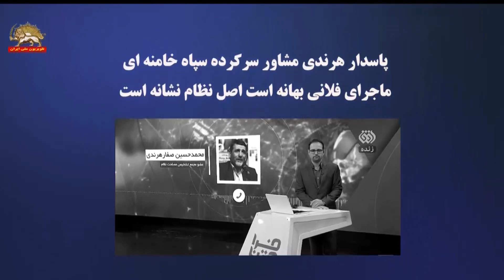پاسدارصفار هرندی مشاورسرکرده کل سپاه پاسداران:ماجرای فلانی بهانه است اصل نظام نشانه ست-۳۱ شهریور۱۴۰۱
پاسدار صفار هرندی، مشاور سرکرده کل سپاه پاسداران ـ  ۱۴۰۱۰۶۲۹
خوب  آقا اگر می‌خواهی ابراز وفاداری به یک فردی که فکر می‌کنی مظلوم واقع شده ابراز بکنی دلسوزی بکنی خوب این‌که با تخریب و با فحاشی و با حرکاتی که ضربه زدن به منافع ملی! هست اش حاصل نمی‌شود آنجا جواب می‌دهند آن بهانه است ماجرای فلانی بهانه است اصل نظام نشانه است یعنی ما با اصل اصلاً کشور و ملت با این کار داریم